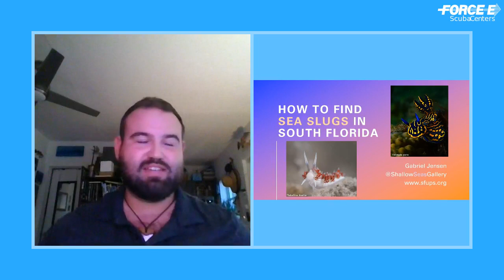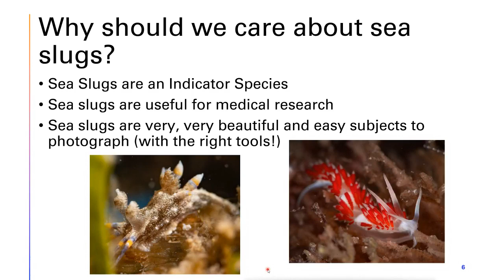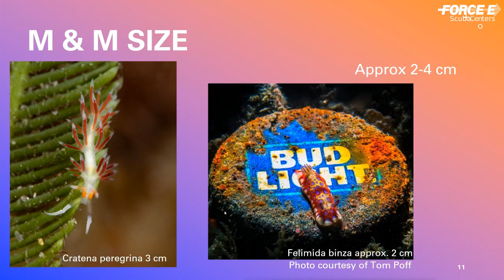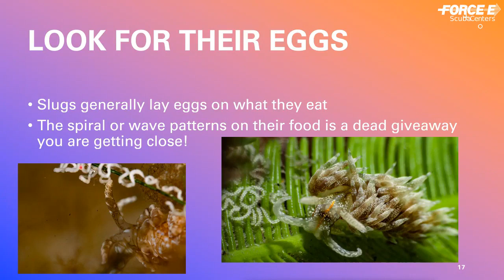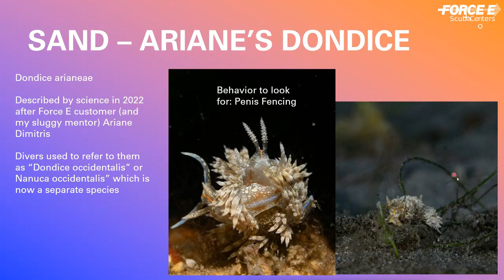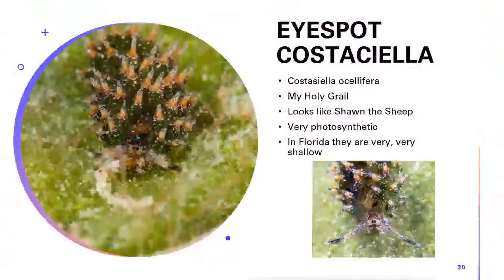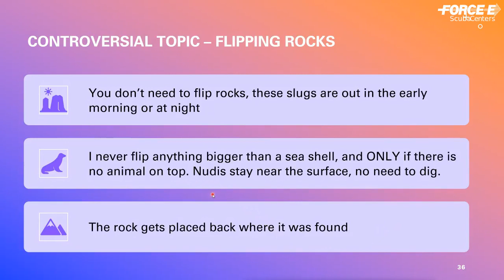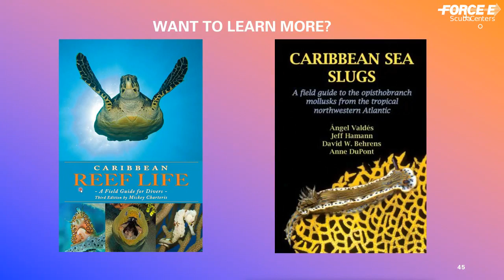Nudi Diving FB Live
Trick or Treat! Learn how to find the candy-colored little monsters (aka nudibranchs) on your next dive.